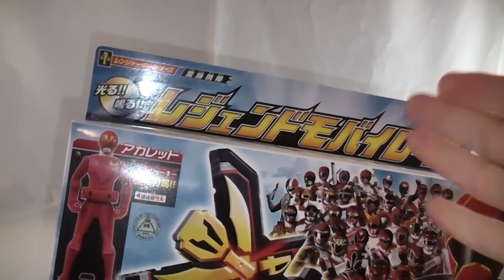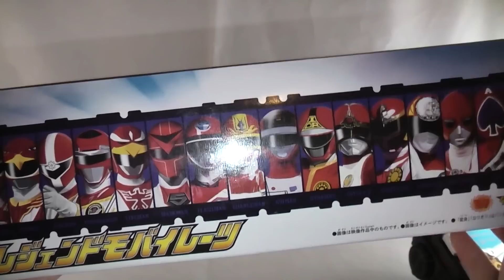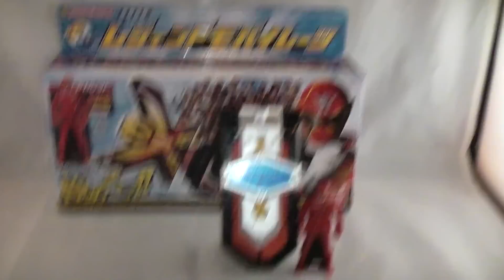Legend Sentai Legend Mobirates (Mobilate) Review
Welcome to my review of the Legend Sentai Legend Mobirates. A new repainted version of the mobirates from Gokaiger this time only coming with an Akaranger key, with old sounds taken out and some new ones put in. Is it worth getting another mobirates? Should you get this one instead of the original? How stupid is the name Mobilate?  Find out in the review.
 Also just to be clear as stated the review I only basically translated what the mobirates said when I didn't understand it, the rest I made up in order to try to be funny.